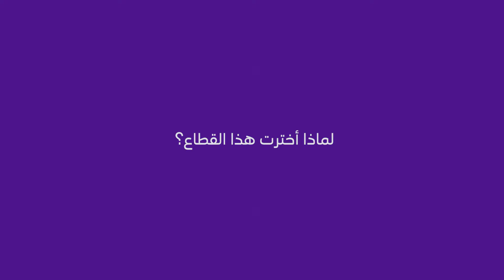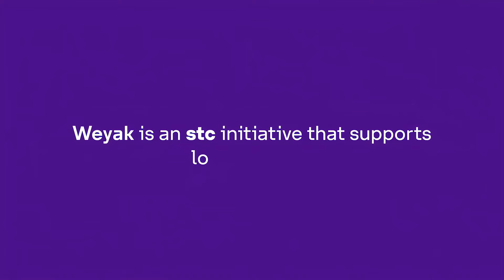مقابلة السيد/ عبدالعزيز اللوغاني- الرئيس التنفيذي لشركة فلاورد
تحت مظلة مبادرة وياك لدعم المبادرين والمشاريع المحليه، قابلنا السيد/ عبدالعزيز اللوغاني الرئيس التنفيذي لشركة فلاورد.
والحديث عن قطاع التجاره الالكترونيه